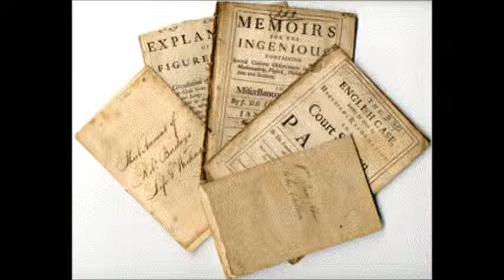Printing a Revolution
A very brief overview of how the printing press lead to the success of the Protestant Reformation